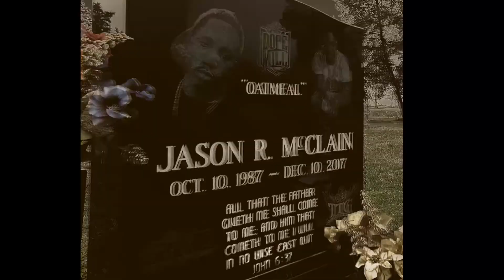Hurt x Da Prince TTG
Directed x The Visual Lyricist
Filmed x @TyProductions